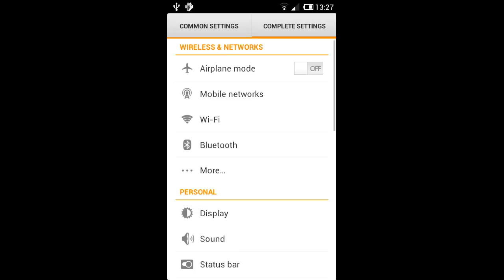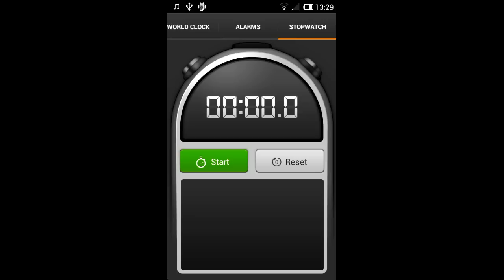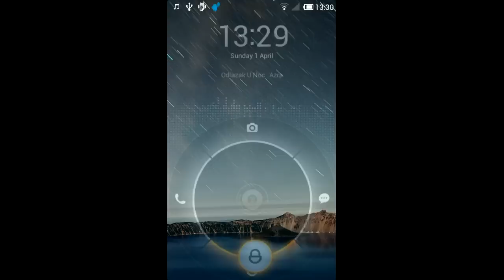Samsung Galaxy S2 4.0.4 ICS MIUI.avi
The new AdyScorpiusMIUI-v4  Android 4.0.4 ICS MIUI

FEATURES

-Based on Latest v2.3.30 AOSP Release (Based on MIUI China now)
-Used HyDrOG3N-ICS as base, thanks to Paradoxxx and Netchip.
-Latest Codeworkx Kernel
-Video @ 1080p works now
-Camera updated to 8 MP
-4 Way Reboot Works
-Titanium Backup added
-USB Mass Storage Fix
-Themes fixed! No need to add folder.

FLASHING INSTRUCTIONS:

1. Flash the rom after wiping data/cache/system.
2. After reboot, don't touch the phone, screen, anything for the first 10 minutes!
- exception - if there's a google start page(like on v2.0) wait for 2 minutes, then go through the initial pages, till you reach the home launcher, and then let it idle for 10 minutes! (do not configure google account right now.
3. Reboot
4. Now, configure your wifi(if you feel like, else 3g/2g's good), and configure google account and repeat the 10 minutes wait.
5. Reboot again.
6. Now install/restore apps from titanium backup or whatever place you choose to from. However, avoid restoring data as much as you can! Different bases have different structures, and can cause corruption!
7. Reboot to recovery
8. Wipe cache, dalvik cache, fix permissions.
9. Enjoy !!!